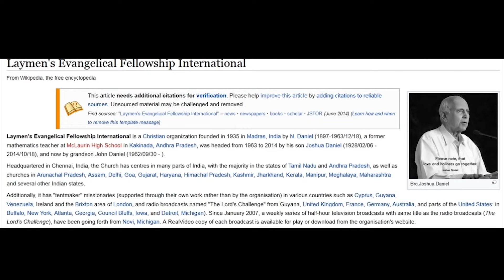క్రొత్త గురిగింజ||SHIVA SHAKTHI ||Dharma Margam ధర్మ మార్గం||Nationalist Hub||Mary Suresh Iyer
క్రొత్త గురిగింజ||SHIVA SHAKTHI ||Dharma Margam ధర్మ మార్గం||Nationalist Hub||Mary Suresh Iyer by CH SAMBASIVA RAO

krotha guriginja||Shivashakthi||Dharma Margam ధర్మ మార్గం||Nationalist Hub||Radha Manohar Das||Hare Krsna TV||JET WORLD by CH SAMBASIVA RAO